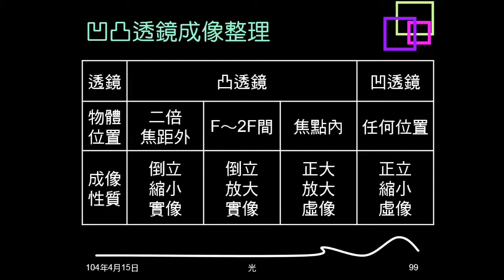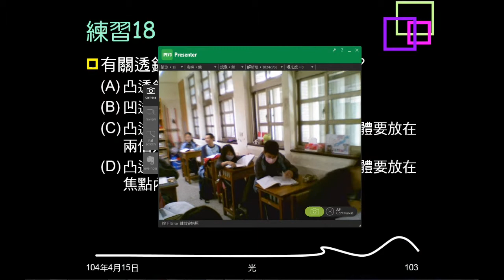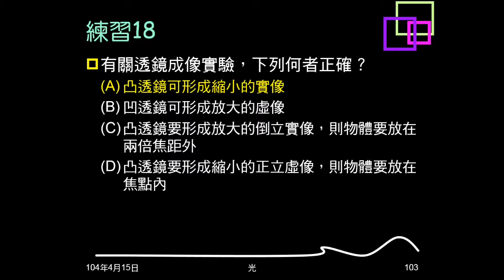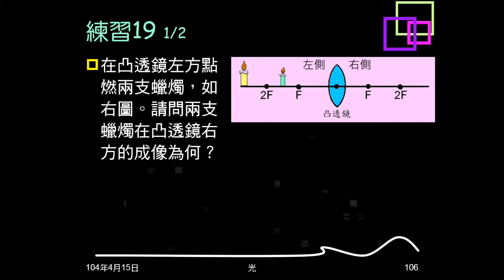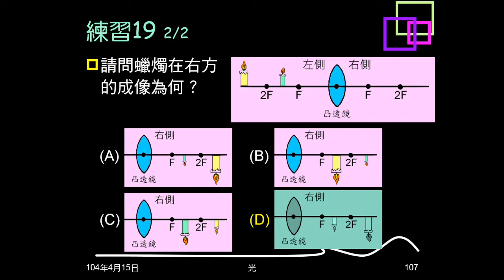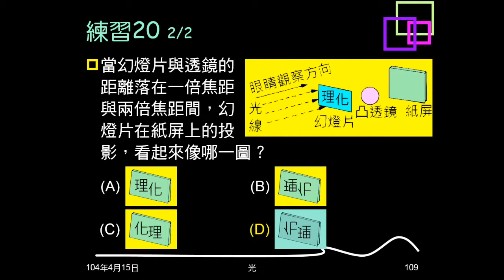103學年複習光17：例題09、10、練習17~20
例題09問蠟燭置於凸透鏡焦點與兩倍焦距間，其成像性質為何？練習17、18問關於透鏡成像的敘述，何者正確。例題10給置於透鏡5公分的成像，問透鏡為何。練習19、20給物體及透鏡，選成像為何。